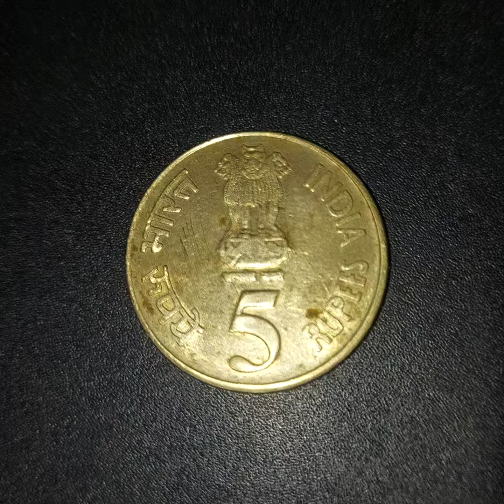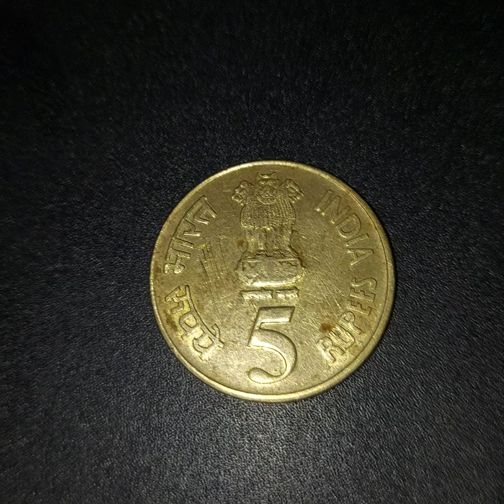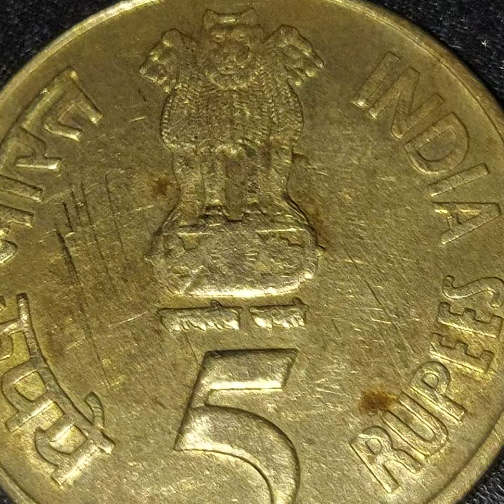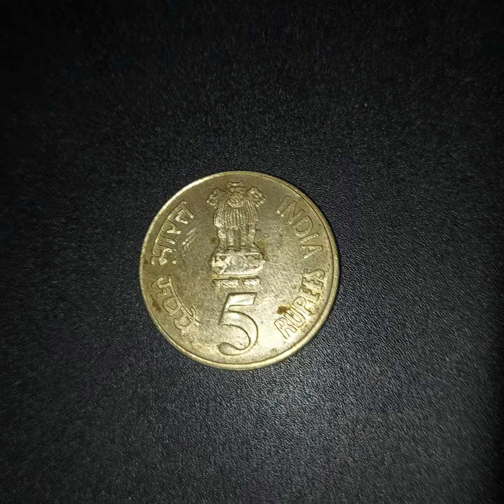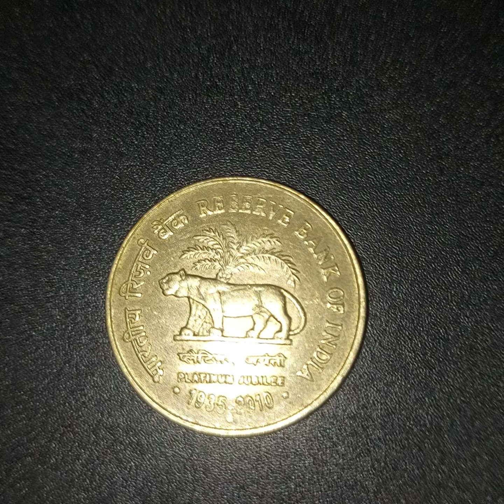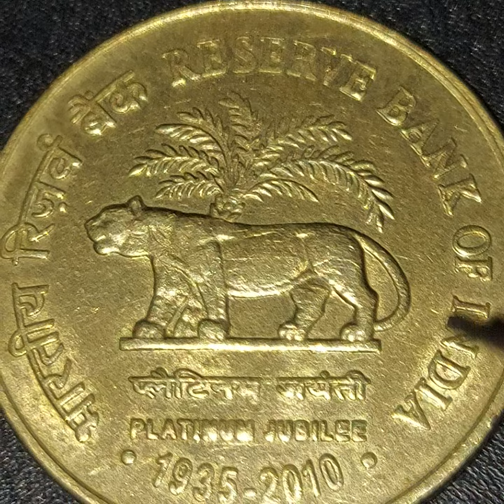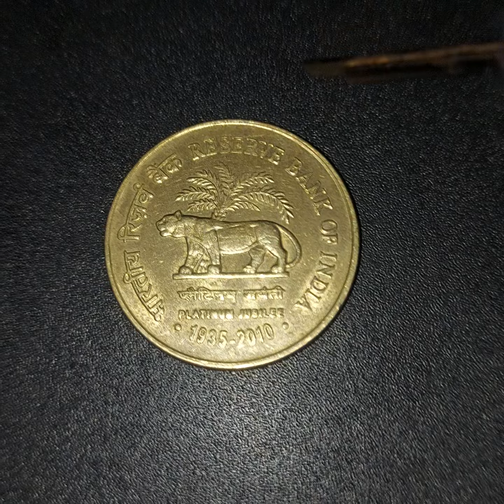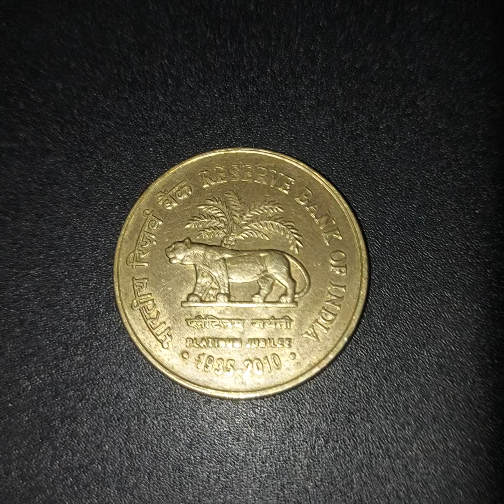5 Rs Reserve Bank of India Coin Value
Issuer India
Year 2010
Value 5 Rupees
5 INR = PKR 17
Shape Round
Technique Milled